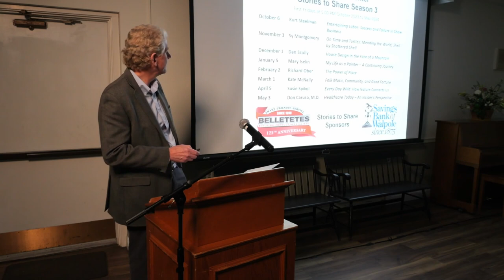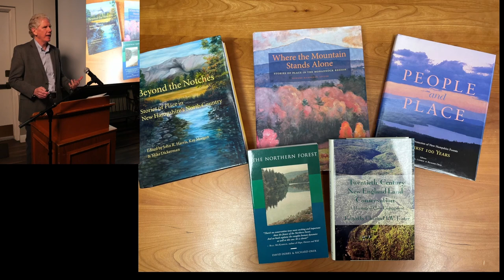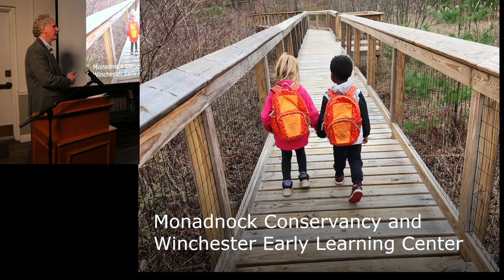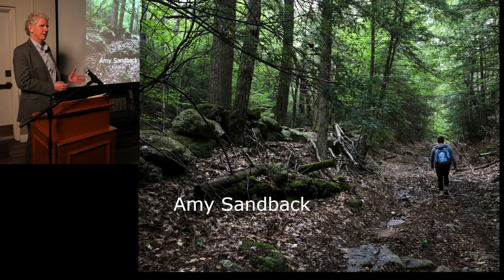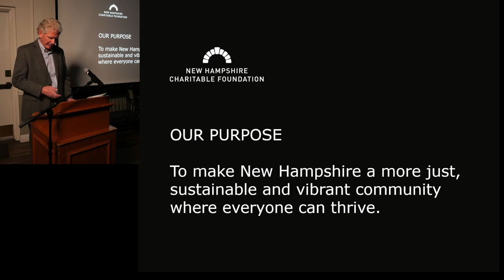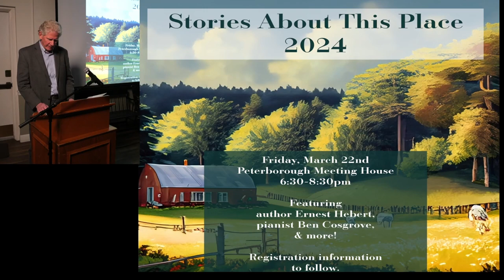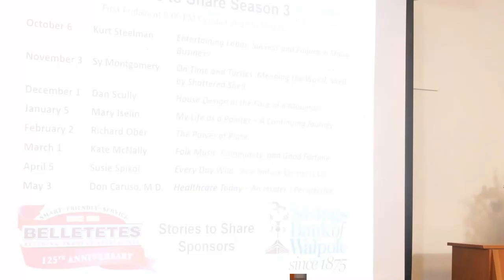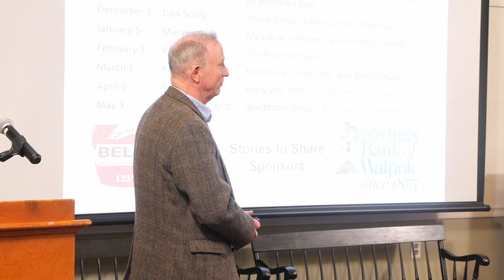Stories to Share - Richard Ober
As CEO of the New Hampshire Charitable Foundation, Richard Ober describes the focus areas of the foundation, summarizing the grants awarded to organizations throughout New Hampshire. Richard Ober has over 40 years of experience in nonprofit management, writing, and civic affairs.